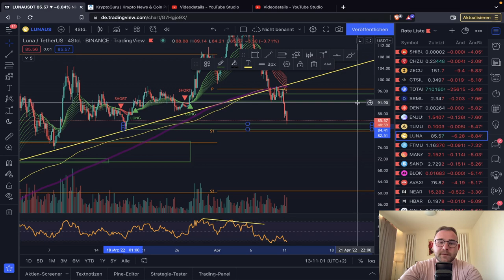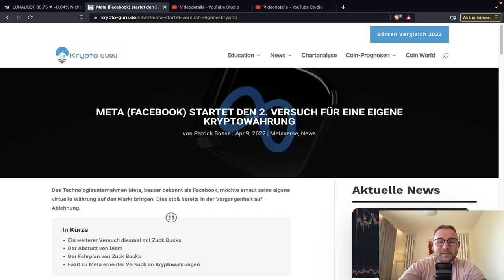🚨EILUPDATE🚨 BITCOIN DUMP!!! IST DAS DER BODEN? 40K POSSIBLE! ETH ADA LUNA Chartanalyse News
Timesteps:
00:00 Abo, Kommentar & Like nicht vergessen
00:30 Bitcoin
04:00 Ethereum